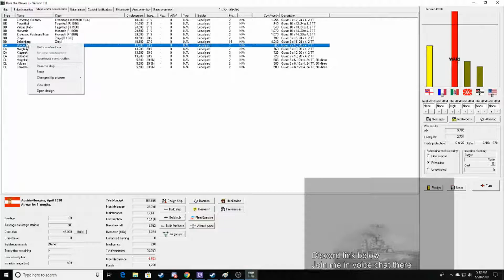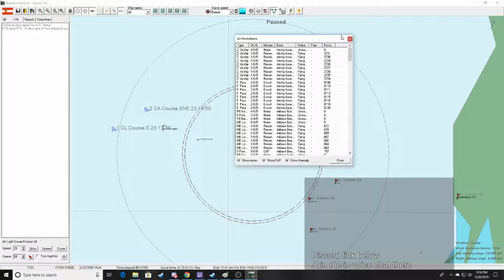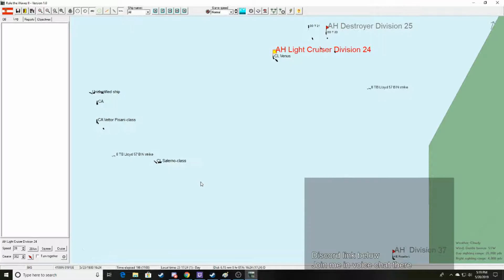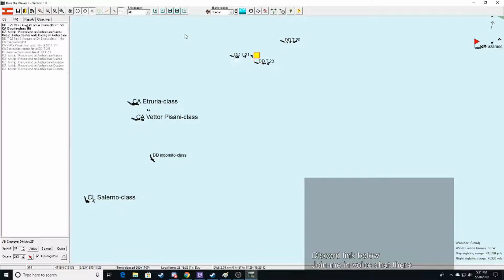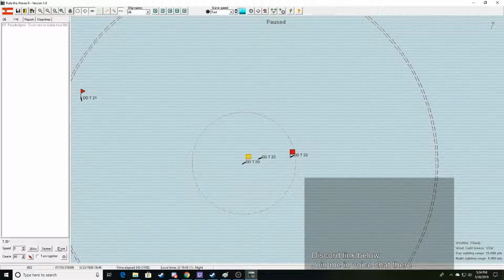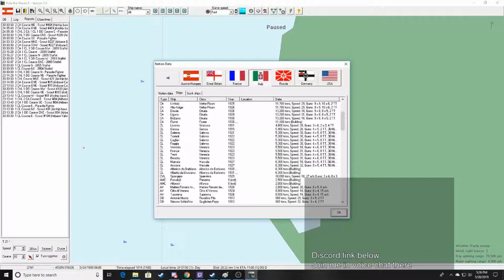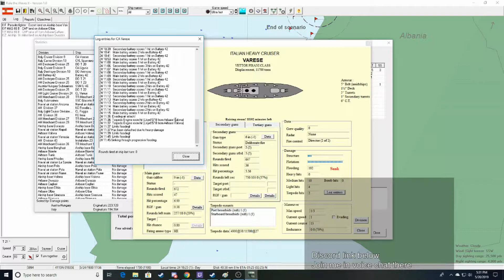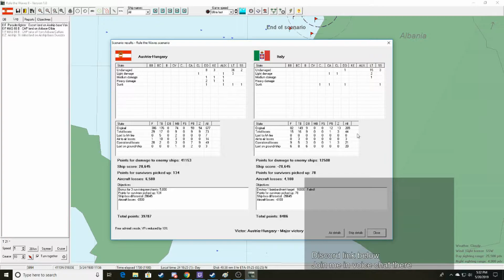Rule The Waves 2 / Austria-Hungary Episode 47 -The 3rd Battle of Durazzo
My campaign as Austria-Hungary on historical budgets and very large fleet size starting in 1900 and lasting through to 1955. This campaign was livestreamed on Twitch during a 2 week period after the game's release.

Any artwork made for the series will be shown during the start of a video with credit. Feel free to make any if you want to.

From the 5th livestream of the series